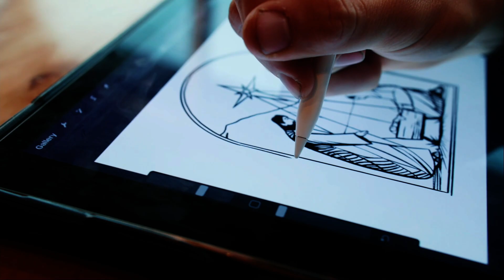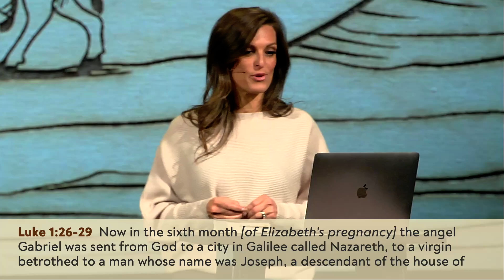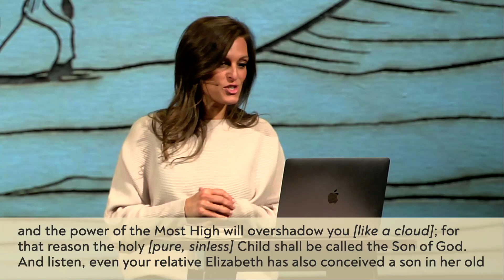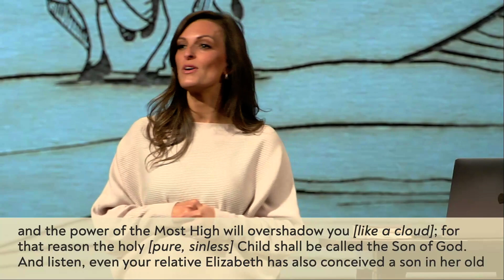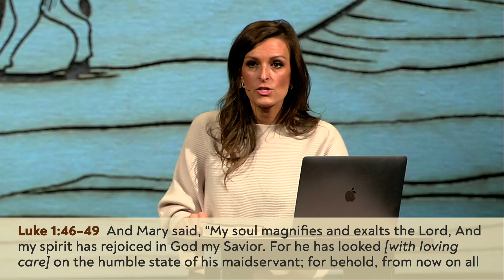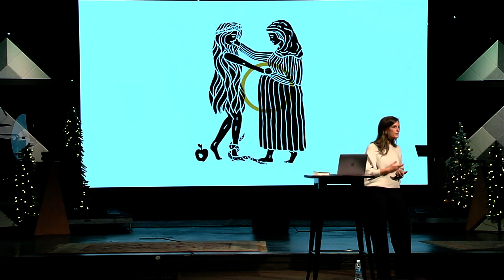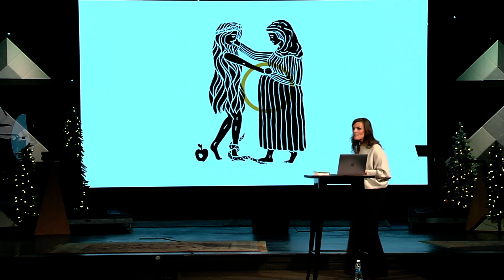Meant For Me, Part 3: Mary - The Life I've Been Given